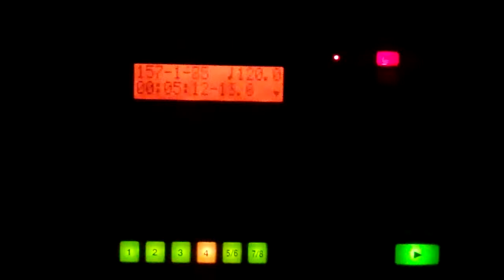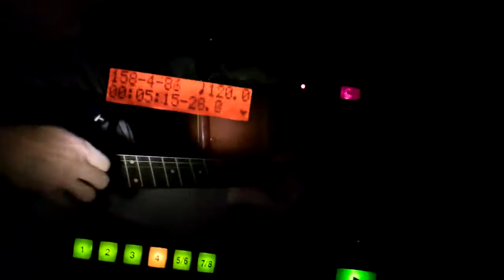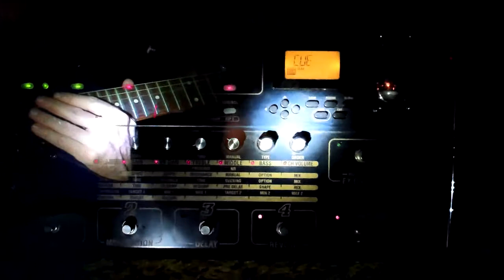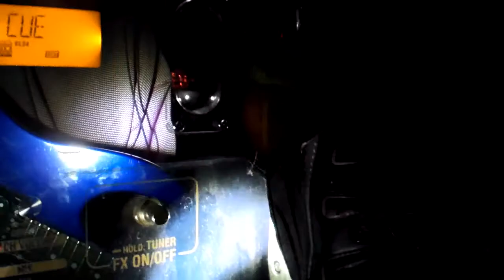Floodlight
Seeking shelter
From Helter Skelter
All hell
Is breaking loose
Farewell
If we don’t choose
Fight or flight?
You better ask
If we multitask

When viewed
You’ve come unglued
Time to be subdued
Lewd, rude, crude

Flood the hate
With the love
Flood the light
From above
Not too late
Flood with love
Suffocate hate
Show ’em what we’re made of?
We’re made of love

The insight of floodlight
Floodlight incite in sight
Invite floodlight